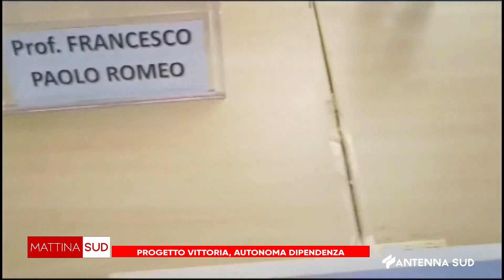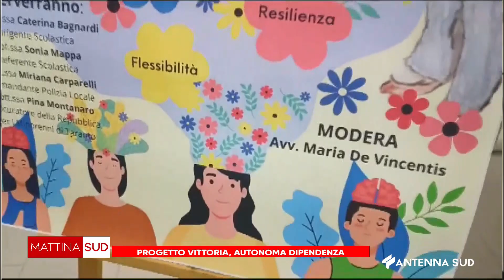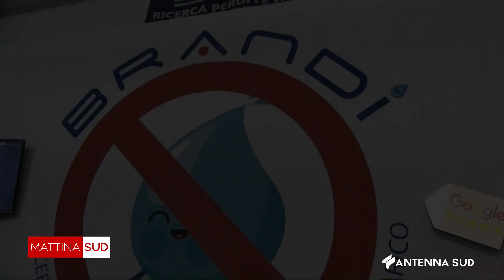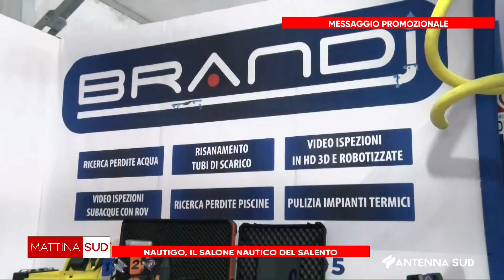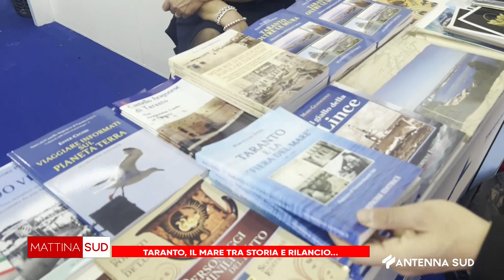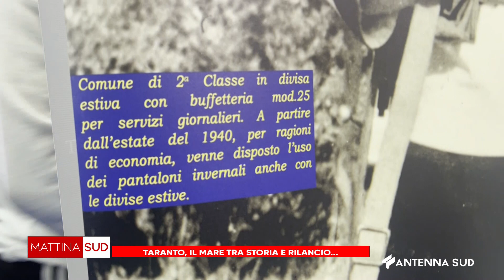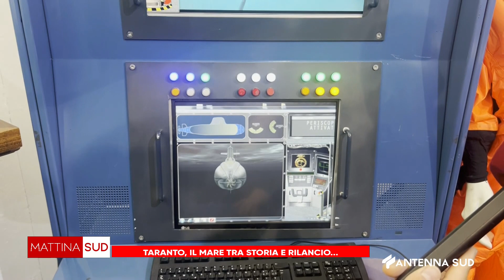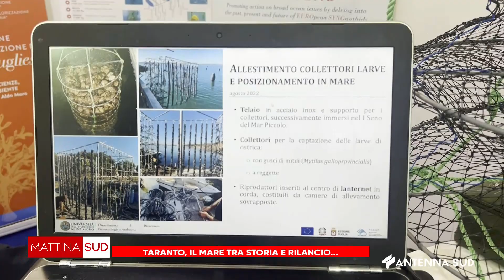MATTINA SUD DEL 07 MARZO 2024